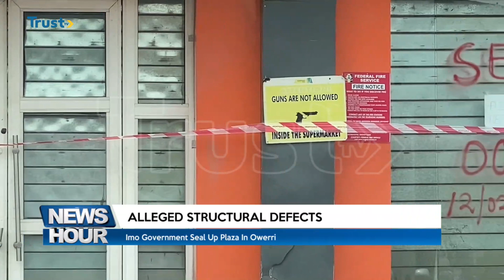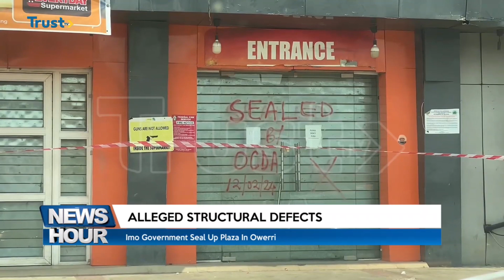Imo Government Seal Up Everyday Supermarket And Other Businesses In Owerri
The Imo state government has sealed up the plaza housing everyday supermarket and other businesses located at Ikenegbu in Owerri, the Imo state capital.

This follows an alarm raised by an Imo-based engineer, Kingsley Onwubiko over structural defects noticed at the plaza.